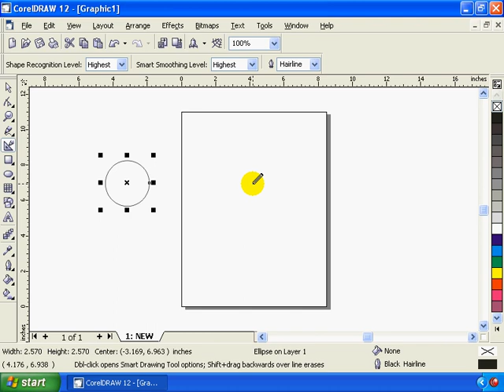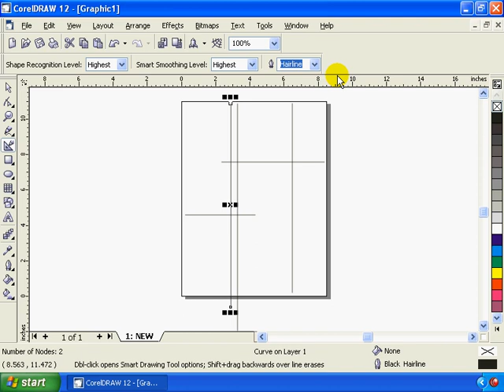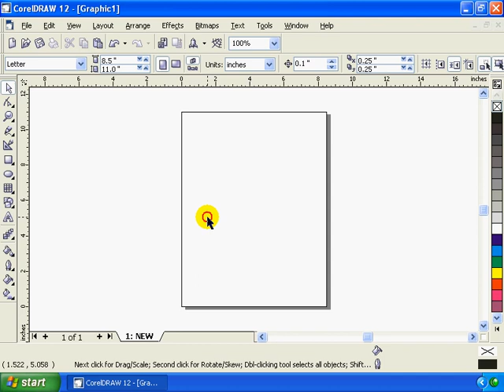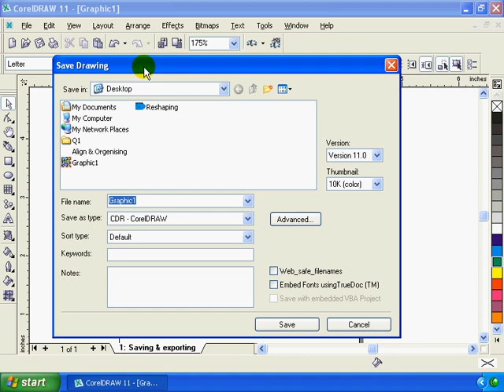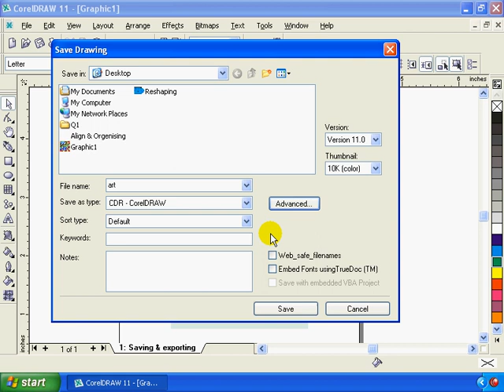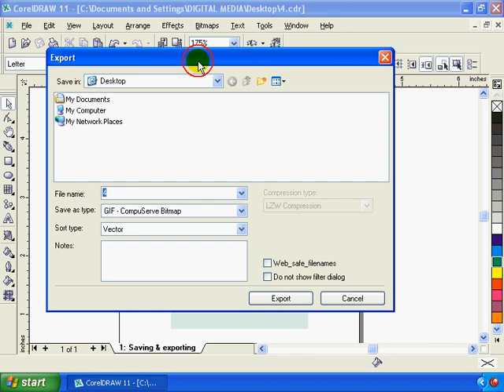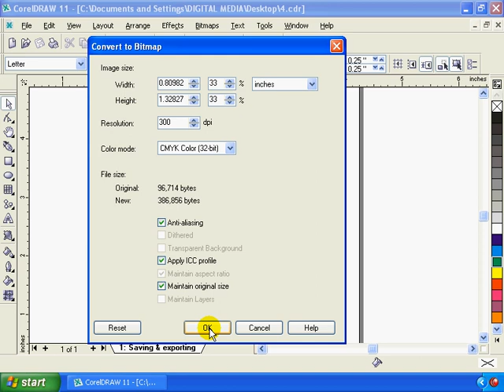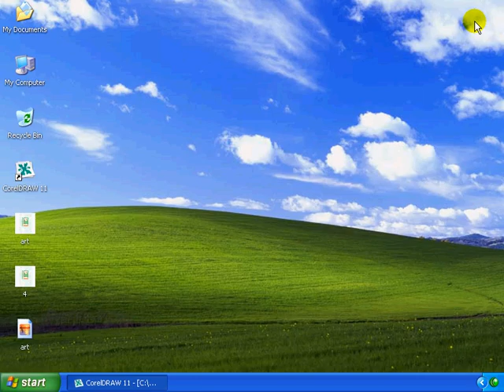Corel Draw 11 part (11) of 14 Malayalam full length movie tutorial kerala Computer.no1guru.com .avi